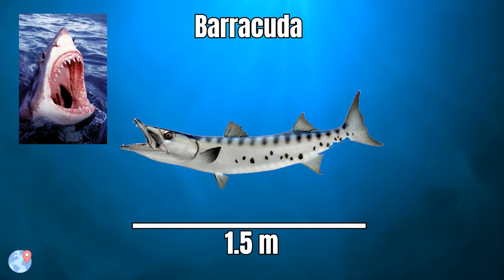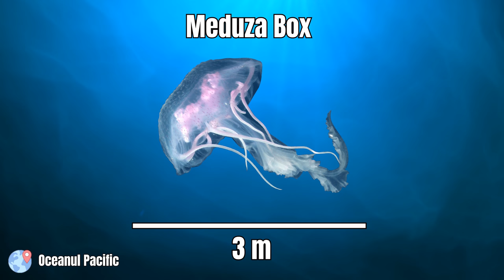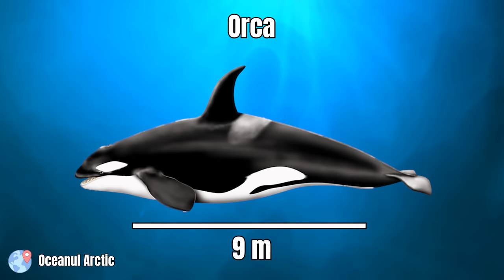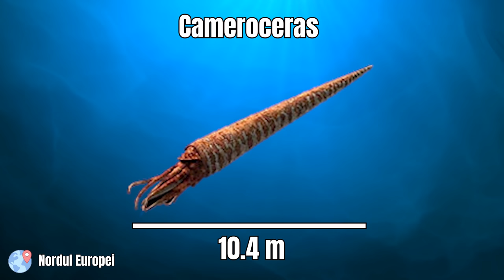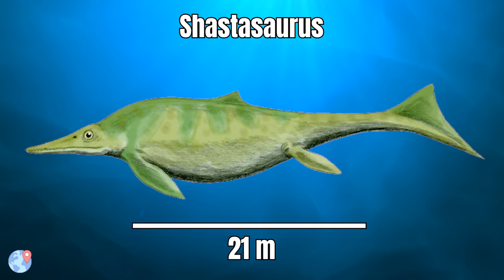Creaturi Marine Mai Periculoase Decat Megalodon